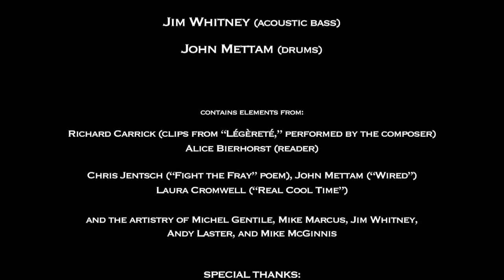"30 Minutes for Electric Guitar, Double Bass, Drums, and Tape" - Jentsch Group Trio 2015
[watching on highest quality recommended]

"30 Minutes for Electric Guitar, Double Bass, Drums, and Tape”
by Chris Jentsch

JENTSCH GROUP TRIO:
Chris Jentsch  (electric guitar, composition)
Jim Whitney   (acoustic bass)
John Mettam  (drums)

Suffolk County Community College
Brentwood NY

"Fight the Fray" poem by Chris Jentsch

What is which, and why is who?
Take the names. Submit to you.

Where is when? Yet why is now
before there's after anyhow.

Take the hit, not fit to quit.
Held together with dirt and spit.

How’s this feeling in my bones -
no escaping from this jones.

Why is what, so fight the fray,
which is where I had to say.

Contains elements from:

Richard Carrick (clips from “Légèreté,” performed by the composer)

 Chris Jentsch (“Fight the Fray” poem)

SPECIAL THANKS: John Mettam, and Frank Oteri (21st Century Schizoid Music)

If you like the content on this channel and want to contribute, please visit the Tip Jar: